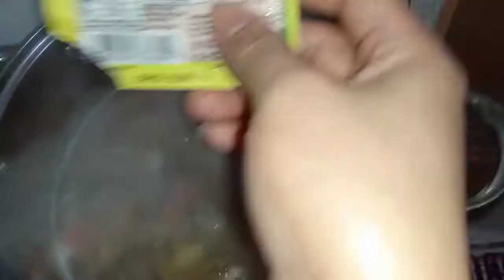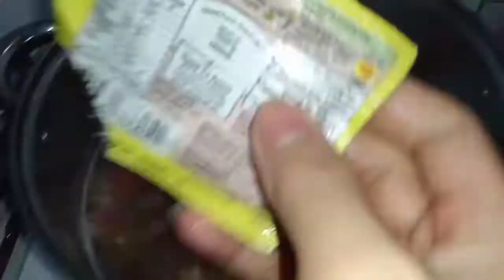my own version sinigang na manok|Analyn Millama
Video.Guru,filipino food,filipino recipe,panlasang pinoy,Lutongnanay,Lutong ulam, homemade foods,DIY, desserts,salad, tutorials food, tutorials